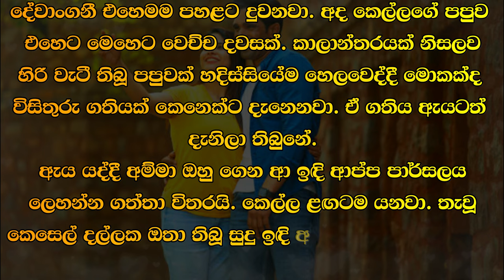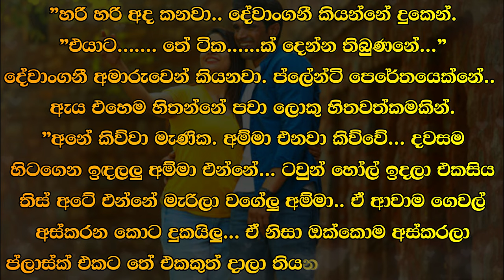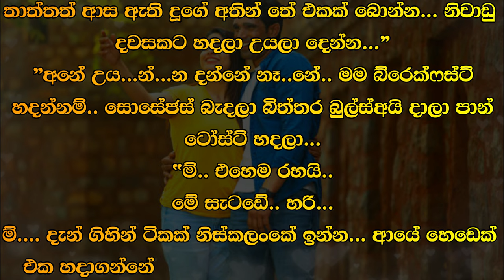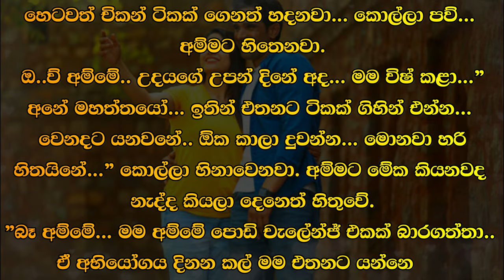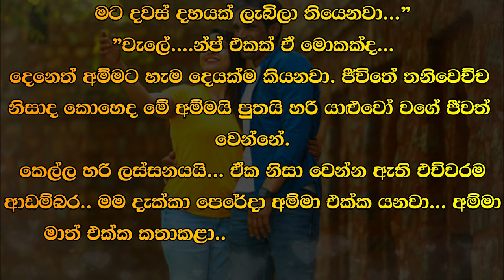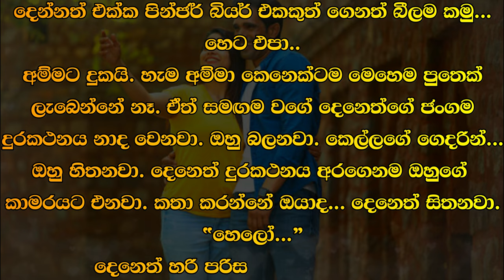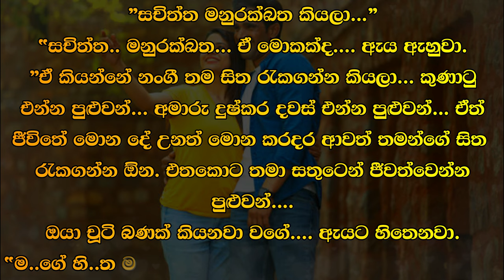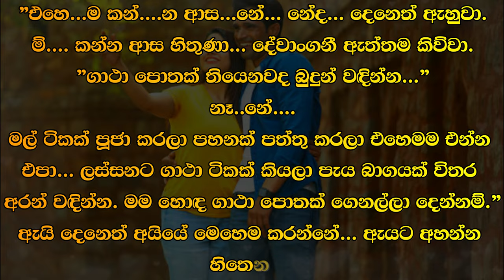😊 Deneth - දෙනෙත් - Episode 12 and 13| Written by Mr. Sujeewa Prasanna Arachchi | Sinhala Audio Book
Time Codes
00:00 Important
00:02 Cover page
00:06 Love Story
11:42 End